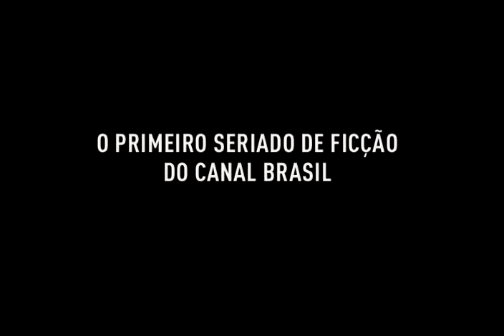Trailer Você Está Aqui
Trailer do programa "Você Está Aqui", que estréia dia 18 de julho, no Canal Brasil.
Direção: Fernando Ceylão
Elenco:Louise Cardoso, Paulo César Peréio, Ney Matogrosso, Caco Ciocler, Viviane Pasmanter, Marcelo Madureira, Moska, Babu Santanna, Neila Tavares, Gianne Albertoni, Remo Trajano, Michelle Batista, Felipe Wagner, Saulo Arcoverde, Giselle Batista, Márcio Vito e outros.